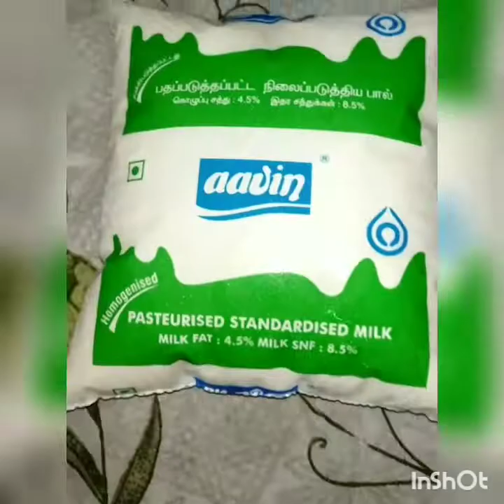Banana Milk shake | Eden Kitchen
easy to make banana shake